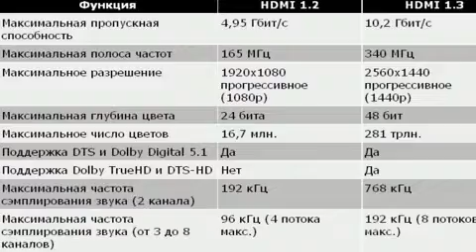Кабель HDMI А вилка HDMI С мини вилка